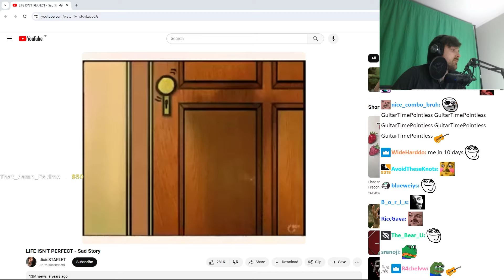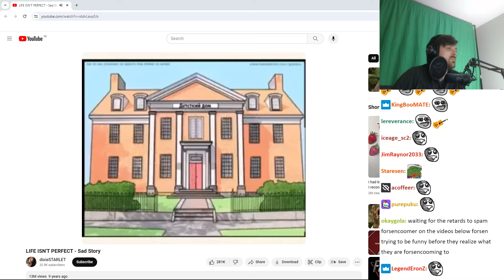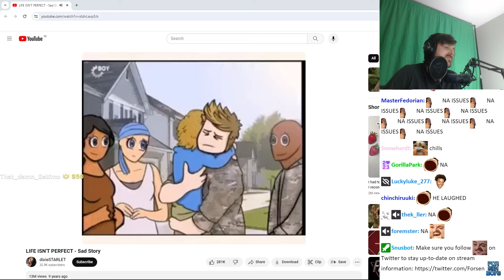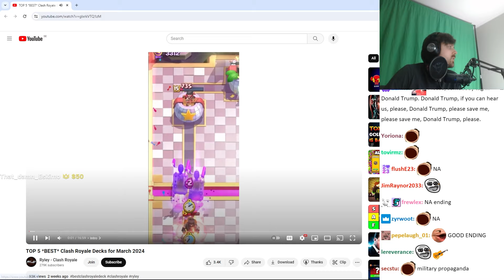Forsen reacts to LIFE ISN'T PERFECT - Sad Story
Follow Forsen!

Outro: UNLUCKY, UNLOCK IT, IM NOT GAY - DJ FGT

Original Date: Mar 21, 2024
This channel is an archive of forsenTV and FeelsOkayMan before channel deletion.